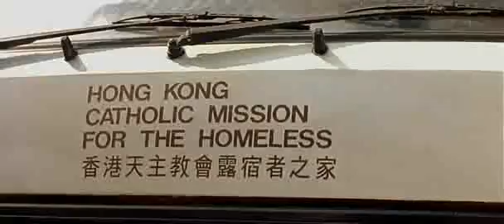Les Anges Gardiens (1995)